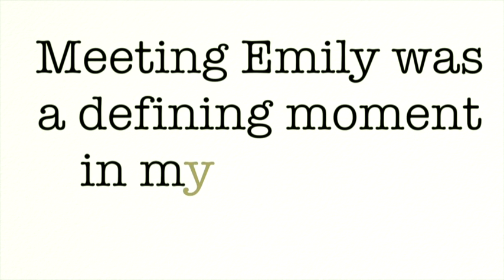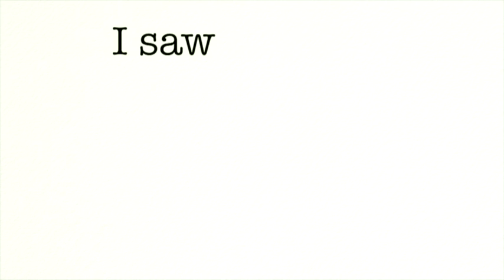How to Write a Killer LinkedIn Recommendation - Lessons from the Road #25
I speak on Generations in the workplace and in this video I decided to help MIllennials give back by writing LinkedIn recs. In  this video I go through the steps to help you write a great and honest LinkedIn rec. Writing a LinkedIn recommendation that is authentic and relevant matters. LinkedIn recommendations should be inspiring , personable,  and sincere.   Have you notice that some people say cliche’s like,”__________ is a great person.” That seems kind of empty and it feels like they  wrote a recommendation so I would reciprocate and write one back. Has that ever happened to you? Please don’t write a recommendation  if you can’t be honest, authentic and give specific incidences where the person rocked!

Social Media has created a “Reputation Economy” where what people say about us matters and adds value to our personal brand.  If you are going to that the time to write a recommendation also take time and write something that has value.

Karen McCullough is a professional speaker whose topics include Change, Generations, Personal Branding, and Social Media Marketing.
She is a Change Expert, a Social Media Enthusiast, and a Gen Y Evangelist!